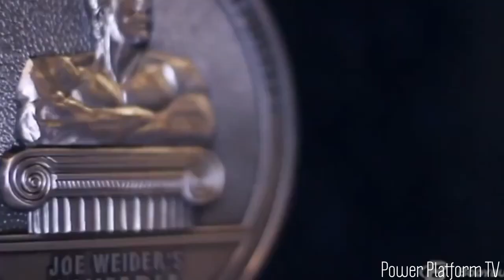Jay Cutler Be Phenomenal Motivation (New 2014 HD)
➨ Power Platform TV